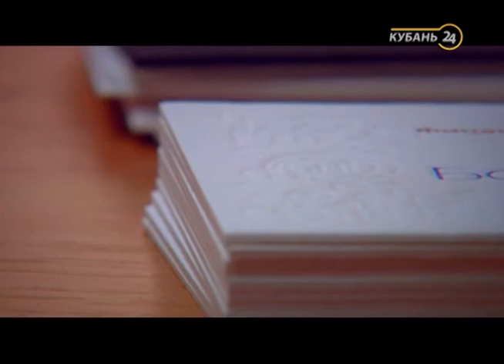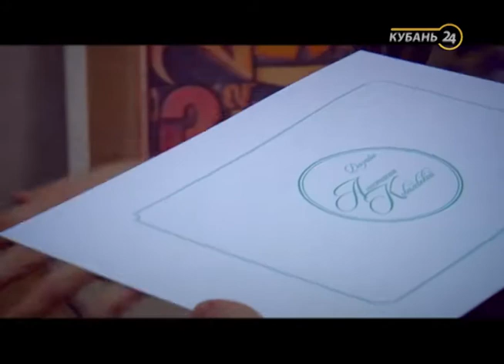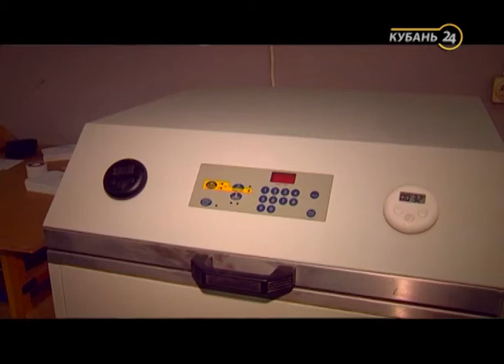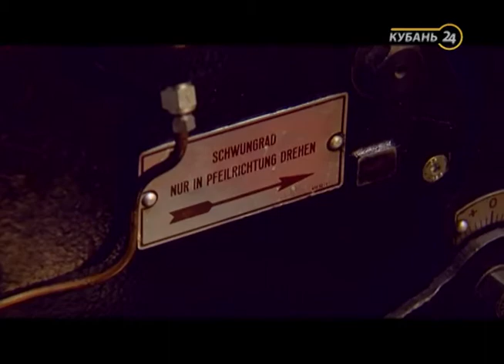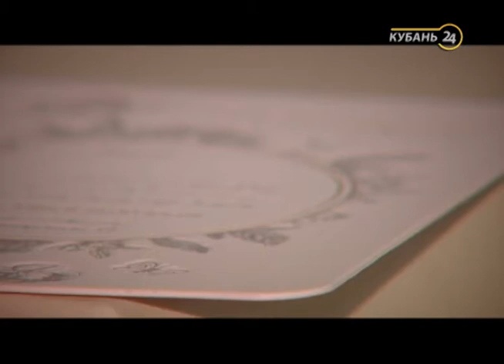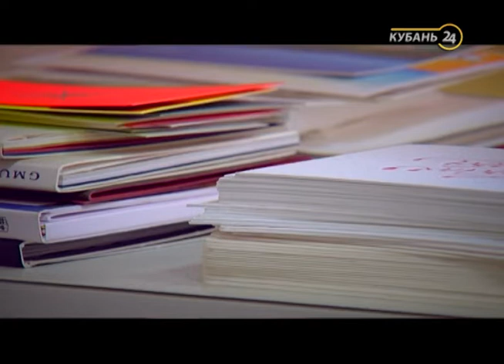14.02.17 «Работаю на себя». Высокая печать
Каждый человек хоть раз в жизни задумывался над тем, как создать свой бизнес. Но большинство считает, что это под силу лишь особенным людям.

Проект «Работаю на себя» должен показать, что открыть свое дело может обычный человек. Это не просто, но возможно. Главное — поставить цель и трудиться.

Программа «Работаю на себя» — это беседа с людьми, работающими в сфере малого и среднего бизнеса. Они делятся с ведущим опытом становления собственного дела и откровенно рассказывают о сложностях работы на себя.